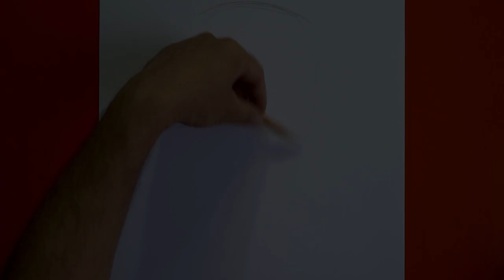Drawing Ronaldinho | How to Draw Ronaldinho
Ronaldinho, nicknamed Ronnie (nicknamed Ronaldinho Gaucho) is a Brazilian former footballer who played as a striker.
Ronaldinho is one of the best players in the history of world football.
He has won many individual titles, notably the 2005 Golden Ball title, the best player of the decade 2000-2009...
At the club level, he and Barcelona won many trophies, most notably the 2006 UEFA Champions League.
At the national level, Ronaldinho and the Brazilian team won the most prestigious trophy in the world: the 2002 World Cup.
Ronaldinho is a great player of world football, known as the "witch" on the pitch. His top-notch performances resembled the Samba dance on the field, leaving fans mesmerized.
- Gift:
PENTV would like to give a picture of Ronaldinho to a friend who supports PENTV at least 10 Subs.
The time is from the time of posting the video (2pm) to 2pm the next day.